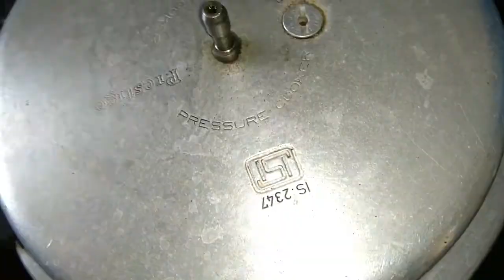பிரிஞ்சு சாதம் குக்கரில் குழையாமல் செய்யலாம் I Vege Brinji Sadam in Tamil I How to make veg Brinji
Hi Friends,

This video பிரிஞ்சு சாதம் குக்கரில் குழையாமல் செய்யலாம் I Vege Brinji Sadam in Tamil I How to make veg Brinji.

If you find பிரிஞ்சு சாதம் குக்கரில் குழையாமல் செய்யலாம் I Vege Brinji Sadam in Tamil I How to make veg Brinji useful do share it with your loved ones.

பிரிஞ்சு சாதம் குக்கரில் குழையாமல் செய்யலாம் I Vege Brinji Sadam in Tamil I How to make veg Brinji try out the recipe and do comment on the video.

Thanks,
AMPV Team.